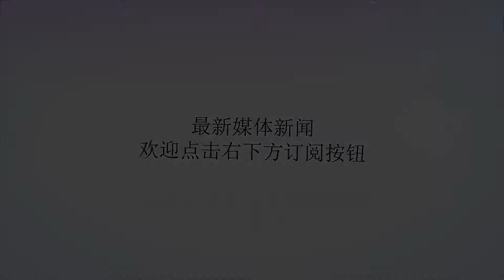隋唐第一条好汉李元霸秒灭55人，真实的他是个早逝的少年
谢谢！看过诸如《说唐》、《隋唐演义传》的肯定知道隋唐第一条好汉李元霸，传说他是金翅大鹏鸟的转世，他的武器是一对重八百斤的金锤，其两臂有四象不过之力，无人能敌，民间流传“王不过项，力不过霸，将不过李，拳不过金”中“力不过霸”说的就是他。​​他曾与宇文成都在晋阳宫金殿之上比武，力举金狮上殿，隋炀帝御封为“西府赵王”、“猛勇大将军”。四明山一战，一人击败十八路反王23000大军；扬州“反王夺魁大会”时杀死第六好汉伍天锡。紫金山一战杀死宇文成都，随后更是匹马双锤迎战185万联军，半日之内便令这185万联军只剩下65万人，数学好的人肯定能算出他平均每秒钟就灭了55人，这简直是开挂。后来更是逼得李密献上玉玺，各路反王递上降表。他因害怕打雷，举锤骂天被雷劈死。这简直是开挂的人生，其实历史上不存在这样牛逼的人，那么历史上李元霸是不是确有其人呢？答案是肯定的，李元霸是唐高祖李渊和窦皇后的第三子，不过他本名叫做李玄霸，因为避讳康熙皇帝玄烨的名讳，所以被改名为李元霸。其实历史上真实的李元霸，仅仅活了十六岁，他生于隋文帝开皇十八年（599年），在隋炀帝大业十年（614年）就病逝了，根本没有来得及参加演义小说中的那些武装活动。618年，李渊登基为帝后追封李玄霸为卫怀王，追赠为秦州总管、司空。过了四年，李渊又以秦王李世民第四子李泰为宜都王，作为李玄霸的后嗣，可见李世民和李玄霸的关系不一般，还将李玄霸改葬于芷阳。​后来李世民登基为帝，改封李泰为越王，自然不能将自己的儿子作为李玄霸之后了，于是改以西平王李琼之子李保定做李玄霸的嗣子。贞观五年（641年）李保定死而无子，李玄霸封国正式被废。演义小说则将李元霸生活的时期进行了变更，生于603年死于618年，年龄倒是没变。对于他的死原著是这么写的——行至途中，天气炎热，见阴云密布，电闪雷鸣，霎时间来了暴风骤雨。西府赵王李元霸从小就怕打雷，这时电光闪闪，雷声隆隆，他心里有些害怕，仰面朝天大喊：“我的大锤，谁见谁怕，雷公，难道你就不怕吗？”恰在这时打了个劈雷，李元霸说：“我一锤把你打死，看你以后还打雷？”说着他竟把一只大锤向空抛去；由于他仰面朝天，雨水下到他的脸上，打得他睁不开眼。这也真巧，大锤抛到天空，落下来正好打在李元霸的头上，把李元霸砸了个脑浆迸裂。秦王李世民发觉时，他已死去多时了。​​隋唐第一条好汉李元霸深入人心，但是很多人不知道他的事迹不过是虚拟的。罗成算卦能活七十三岁，为何会折寿五十年死于乱箭之下呢？你知道真实的罗成武功有多强么？唐太宗钦定了凌烟阁功臣评定标准，但排名真的公平么？